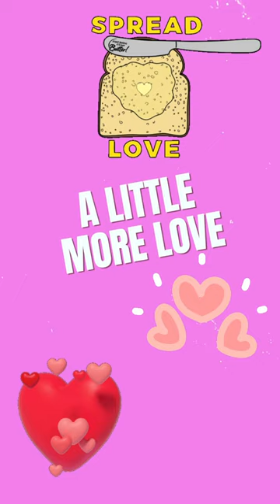Lotion Lyric Video Part 1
Lotion Lyric Video